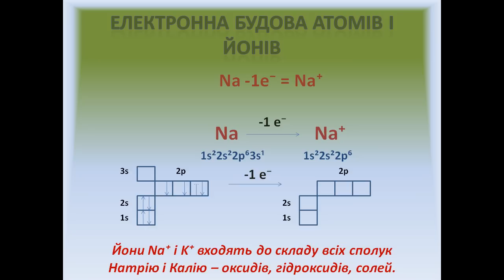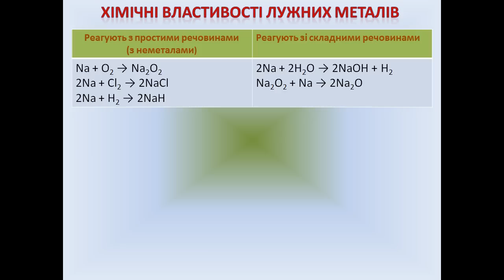Презентація Лужні метали